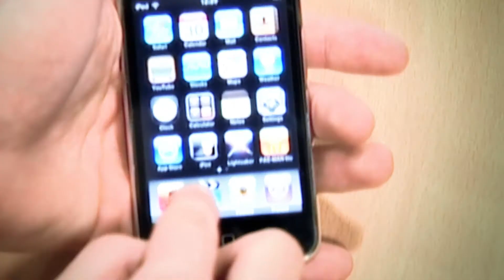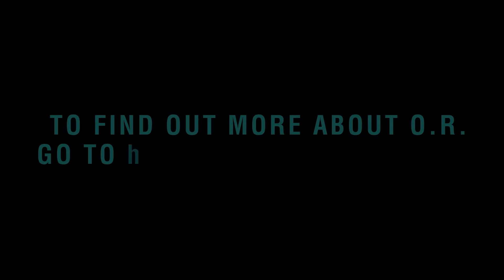Introduction to Operational Research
Operational Research (O.R.) is the discipline of applying appropriate, often advanced, analytical methods to help make better decisions.
The O.R. approach involves using mathematical models and problem structuring methods to represent the wide range of problems faced by organisations.  The results of these models lead to a better understanding of the way things work and more informed decisions.